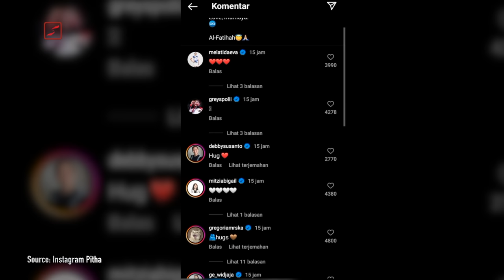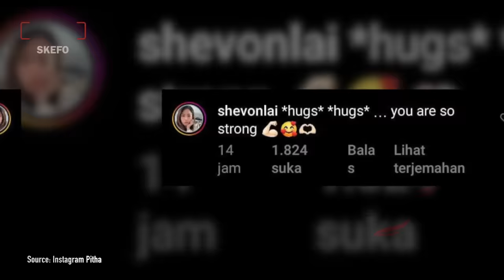BL HINGGA PEMAIN LUAR IKUT NANGIS!! Pitha Tulis Pesan Untuk Syabda, Ceritakan Perjalanan Cinta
Jagat maya dunia per-BL-an, kembali dihebohkan dengan status Pitha Haningtyas Mentari. Lama tidak posting momen, 25 Maret kemarin, akhirnya Pitha mengunggah beberapa potret yang menggambarkan suasana hatinya. Foto Pitha bersama Syabda Perkasa, dikenangnya.

Caption panjang begitu menyentuh, menceritakan singkat, bagaimana kedua sijoli ini saling memahami kehidupan dan kebersamaan.

Ini kemudian yang membuat warganet ikut empati, membanjiri kolom komentar Pitha. Para kerabat dalam negeri maupun luar negeri, tak luput memberinya semangat.